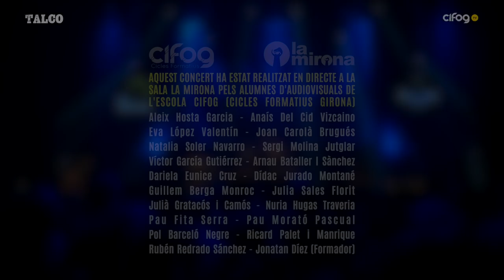TALCO - Concierto en La Mirona (04/05/2019) Full SET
Este es el concierto que Talco ofreció en su gira por salas de 2019, un año después de la presentación de su nuevo disco. Empezaron hace 14 años en pequeñas salas de Marghera y con un disco llamado "Tutti Assolti". Ahora presentan su nuevo trabajo “And the Winner Isn’t”, 13 canciones del clásico Punkchanka de la banda, pero con un matiz mucho mas punk rock de corte californiano. Jamás un disco de TALCO había sonado así de potente y que se acerca más que nunca al espíritu en directo de la banda. Esta noche del 4 de mayo compartieron el escenario de La Mirona, la popular sala de Salt (Girona), con Non Servium, Gatillazo y The Guilty Brigade.

Don't miss next shows!!
🔥 Here goes the UPDATED LISTING summer 2019 📋
👉 21/06/2019 - TORO @ Festival Vintoro
👉 05/07/2019 - MÁLAGA @ Weekend Beach Festival
👉 06/07/2019 - GERMANY @ Mission Ready Festival
👉 07/07/2019 - GERMANY @ RUHRPOTT RODEO
👉 17/07/2019 - ITALIA @ Summer Nite Love Festival
👉 18/07/2019 - GERMANY @ Deichbrand Festival
👉 19/07/2019 - ZÜRICH @ Reeds-Festival Pfäffikon ZH
👉 20/07/2019 - GANDIA @ Pirata Rock FEST
👉 25/07/2019 - BARBATE @ Cabo de Plata FEST
👉 26/07/2019 - GIRONA @ Festes de SALT
👉 27/07/2019 - ARABA @ Lapuebla Rock Fest
👉 01/08/2019 - ADRA (Almería) @ The Juergas Rock Festival Festival
👉 02/08/2019 - CANDELEDA @ Shikillo Festival FEST
👉 03/08/2019 - BARCELONA @ Barna 'n' Roll FEST
👉 09/08/2019 - Festa Major EMPORDÀ
👉 10/08/2019 - VILAXOÁN DE AROUSA @ Revenidas FEST
👉 15/08/2019 - VILLENA (ALICANTE) @ Rabolagartija Festival
👉 16/08/2019 - CHEQUIA @ Fest Pod Parou 2019
👉 17/08/2019 - GERMANY @ Highfield Festival
👉 28/09/2019 - CANTABRIA @ Rebujas Rock
👉 03/10/2019 - SEVILLA @ Sala Malandar
👉 04/10/2019 - GRANADA @ Sala El tren
👉 05/10/2019 - MADRID @ Madrid Salvaje

AQUEST CONCERT HA ESTAT REALITZAT EN DIRECTE
A LA SALA LA MIRONA PELS ALUMNES D’AUDIOVISUALS
DE L'ESCOLA CIFOG (CICLES FORMATIUS GIRONA):

Aleix Hosta Garcia - Anaís Del Cid Vizcaino
Eva López Valentín - Joan Carolà Brugués
Natalia Soler Navarro - Sergi Molina Jutglar
Víctor García Gutiérrez - Arnau Bataller I Sànchez
Dariela Eunice Cruz - Dídac Jurado Montané
Guillem Berga Monroc - Julia Sales Florit
Julià Gratacós i Camós - Nuria Hugas Traveria
Pau Fita Serra - Pau Morató Pascual
Pol Barceló Negre - Ricard Palet i Manrique
Rubén Redrado Sánchez - David Gimbernat i Jonatan Díez (Formadors)